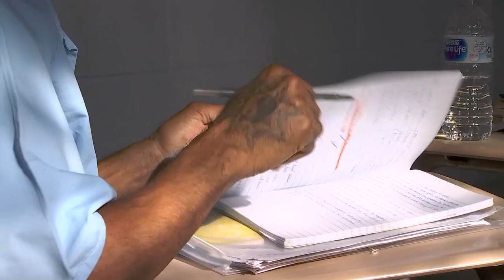North Park University School of Restorative Arts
Featuring testimonies from North Park University's Stateville students and Director of the School of Restorative Arts, Dean Michelle Clifton-Soderstrom.